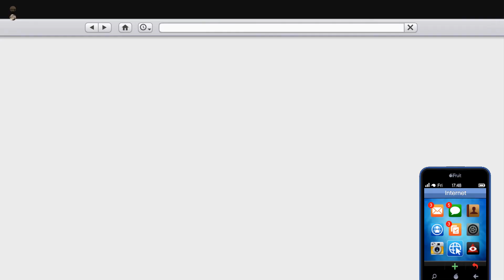GTA 5 online montage | Dominic Tyorettyó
Linkek:
Youtube (100 feliratkozótól lehet egyéni URL)

Ez a csatorna leginkább a GTA 5 Online al foglalkozik. Ezen a csatornán különböző játékokból láthattok vicces jeleneteket.  Fontos megjegyezni hogy mi ezzel a csatornával nem a Kon-Troll csapatot másoljuk le ugyanis aki még nézi a mi videónkat az rájöhet hogy semmi másolás nincsen.

Ez a csatorna 4 emberből áll abból 2 ember üzemelteti a csatornát. Ha valami probléma lenne gyere fel Discordra vagy írd le hozzászólásban.